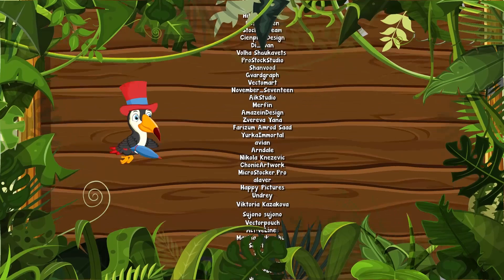A Grande Canoa vol 2 - Giramille 11 min | Desenho Animado Musical